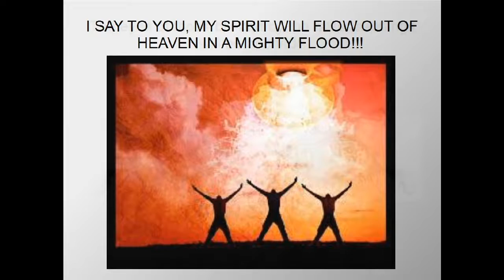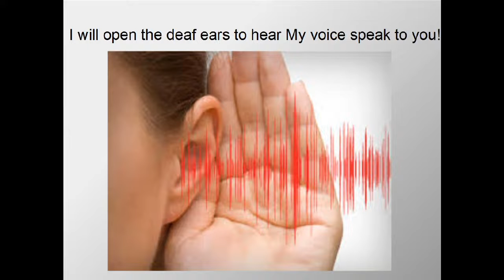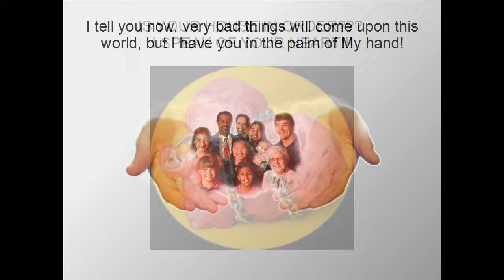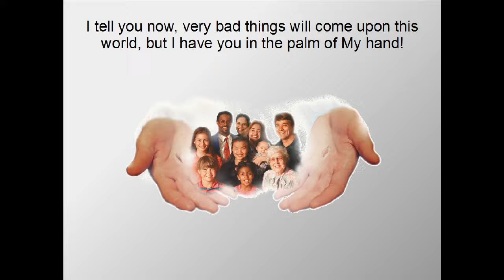The LORD blames People with Deaf Ears to the Truth in this End-time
Prophetic message was given by the LORD  to HIS messenger in this end-time.
Viewers please watch with prayers.